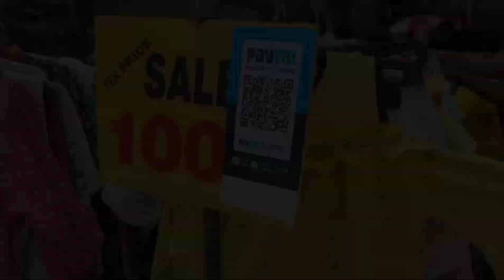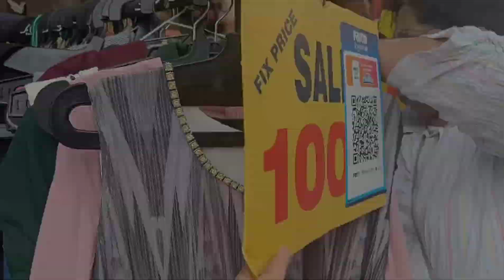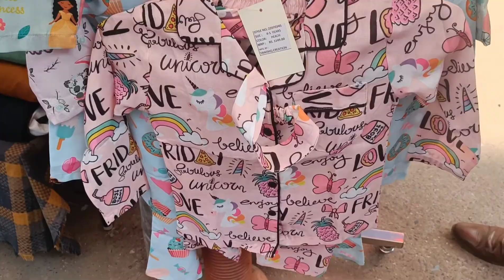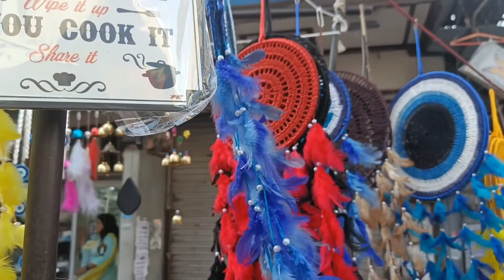karol bagh Monday Market Latest video // Instagram dresses and footwear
Hey guys,

welcome back on our YouTube Channel Exploring styles. in this video we covered the famous market of Delhi which is Karol Bagh Monday Market... this one is patri market available only on monday else Main Karol bagh market opens everyday... you can find anything in this market like clothes summer tops kids wear men t shirt starts from 50rs only... apart from that hand bags, show pieces, crockery, toys, shoes, footwear, ethnic wear and everything... watch the video till the end and find out what we explored there...

Nearest metro Karol bagh blue line

Karol bagh road
karol bagh gaffar market
karol bagh footwear market
karol bagh kids wear
karol bagh wedding weat
Monday patri market
delhi best market
delhi top market
delhi wholesale market
delhi luxury market
100rs sale
50rs sale
export market
export surplus clothes
patri market
footwear collection
shoes collection
heels collection